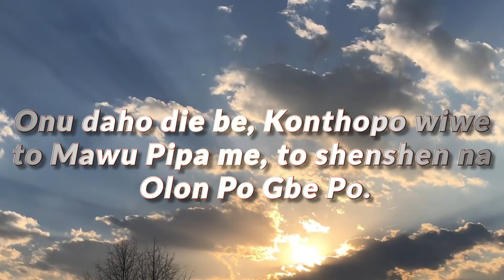THE JESUS DREAM (TJD) OFFICIAL JINGLE IN EGUN LANGUAGE